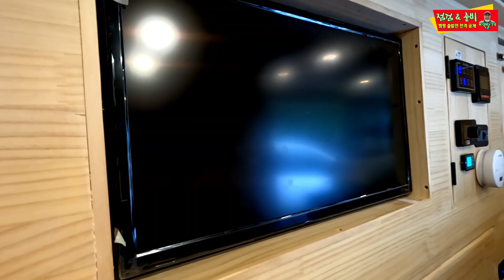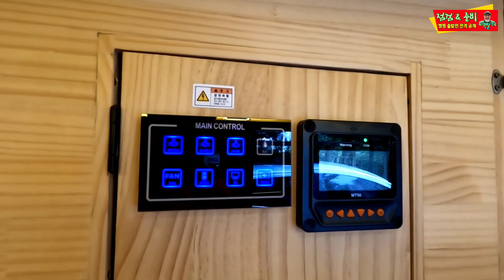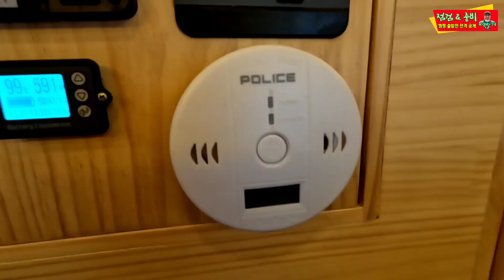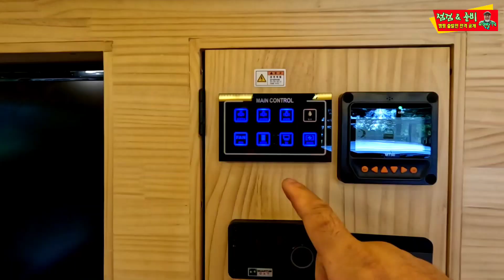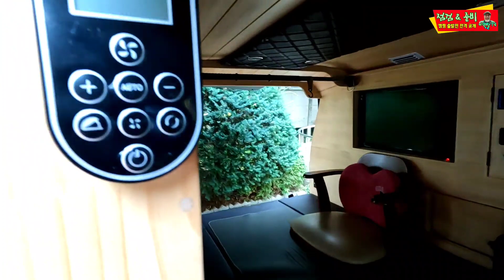스타렉스 캠핑카 | 캠핑 전 점검 및 준비 상황 전격 공개!!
스타렉스 캠핑카로 캠핑 나가기전 점검과 준비 상황을 전격 공개한다.

[ 유튜브 설명 ]